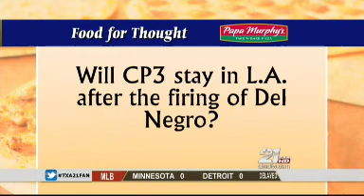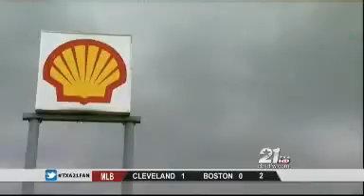Papa Murphys 5-24-13 #9